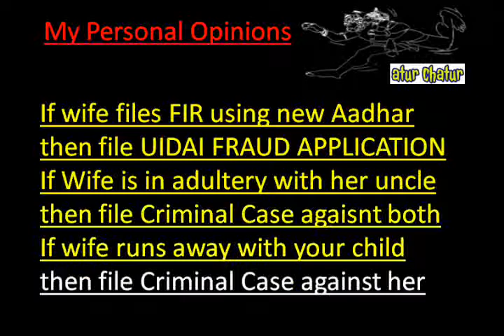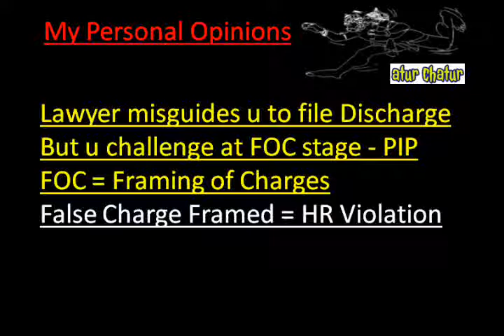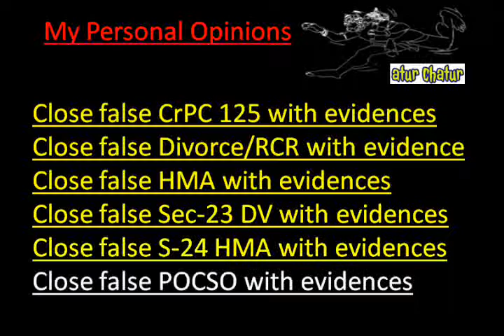St Petersburg Top Lawyer NRI Legal Services Best Advocates Non Resident Indian Law Firm India